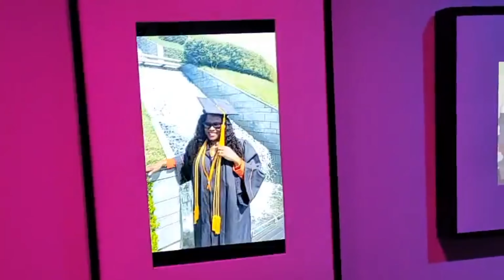Another double Graduation hosted by MCUsenika, the best MC in Houston 🎤📸🎥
Another Mother and child double Graduation celebration. This time its the step Mom graduating with a Bachelor of Science in Nursing while the daughter who's a Doctor graduates with a Masters in Public health.
This family is loaded!